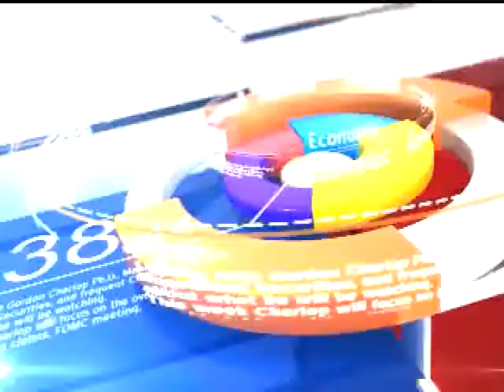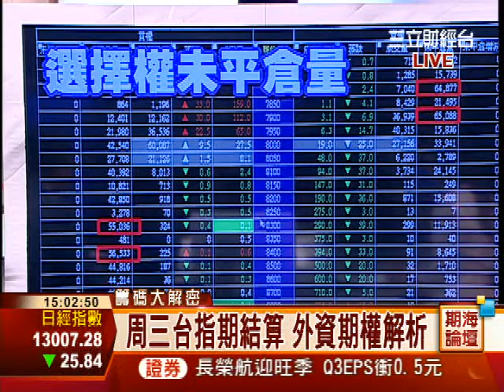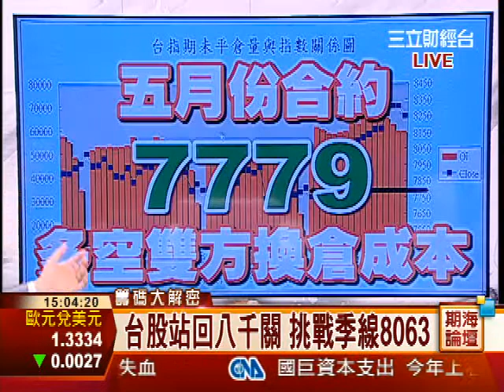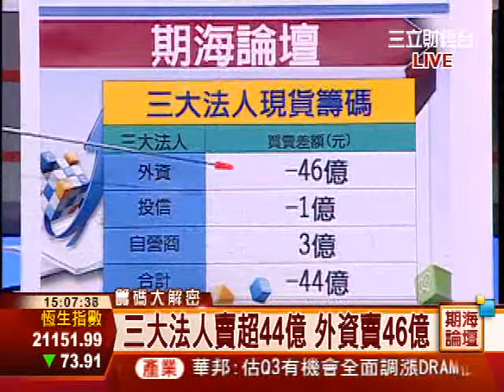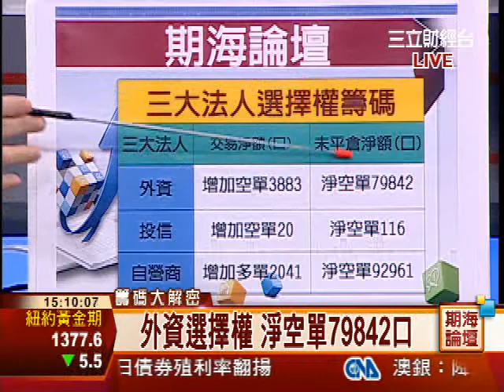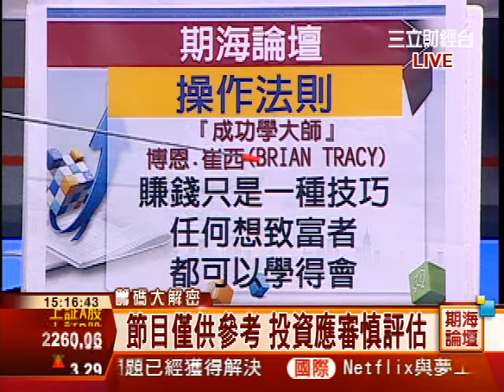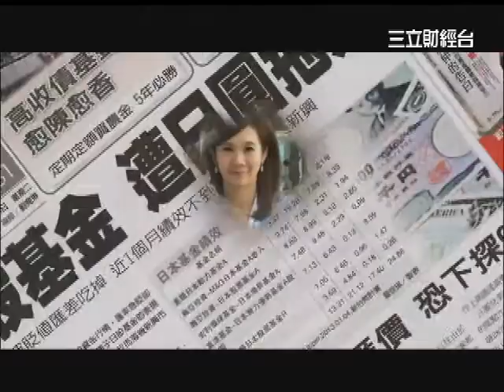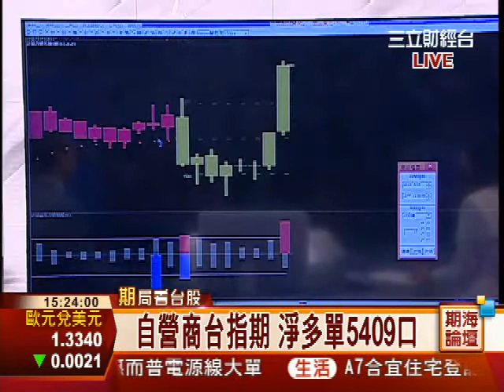鍾建安-0618 台指期多空交戰點:7980∣期海論壇∣三立財經台CH88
期海論壇∣三立財經台CH88